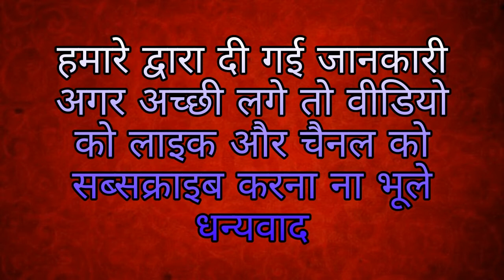Can many mantras be chanted with one Mala ?Which Mala of which God should be chanted?mantrajaap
ham puja path se sambandhit sari jankari ap tak pahuchane ke liye sankalpit hai.
is chaneel par ap ko nitya puja ,sadhana, karmakanda se sambandhit pramanik jankari dete hai.
ap se nivedan haiki aap is sankalp me hamara sahyog de ,apne sujhav coment box me jarur de.
dhanywad
Pandit ji
Astro with pandey.

whatsapp only